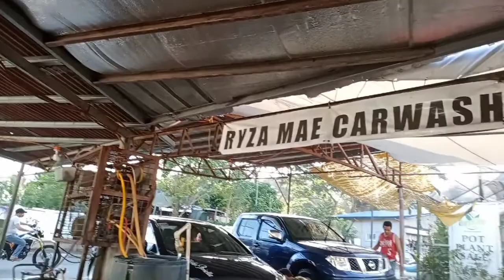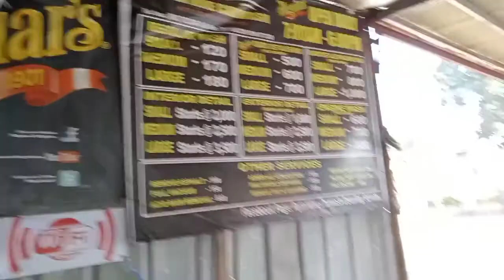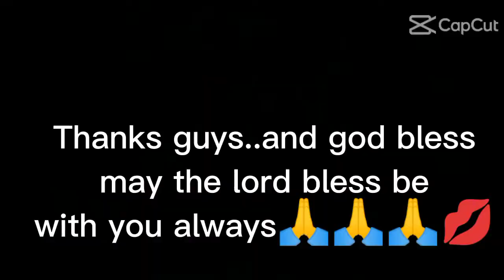Now lng ulit ngpalinis nh motor/sobrang dumi